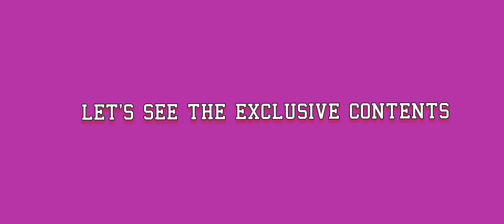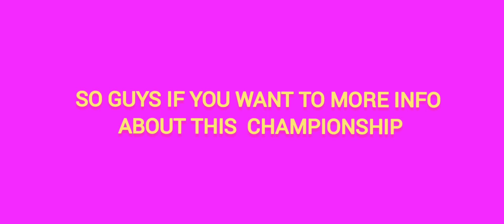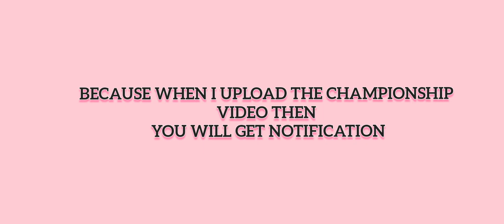UPCOMING HAVANA CLASSIC CHAMPIONSHIP WITH BEAUTIFUL RING & TABLE || HOW TO GET CHAMPIONSHIP RING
About This Video - Dosto Aaj Ke Es Video Me
Upcoming Havana Classic Championship Ke Bare Me Bataya Hu..
                             Umeed Hai Apko Ye Video Bahut Hi Pasand Aayegi Thanku You So Much.